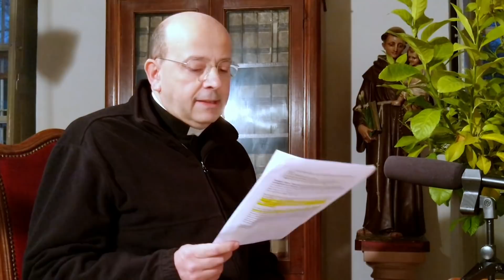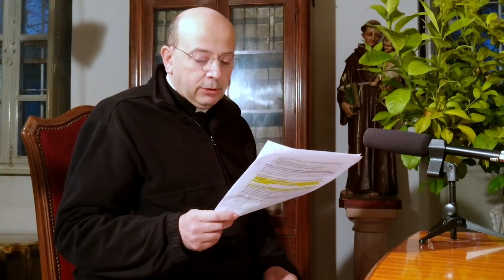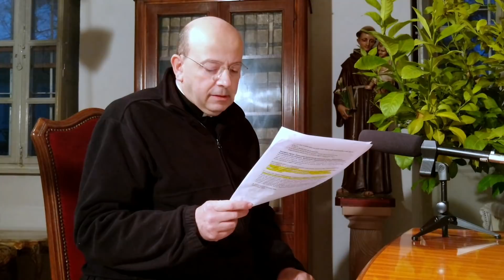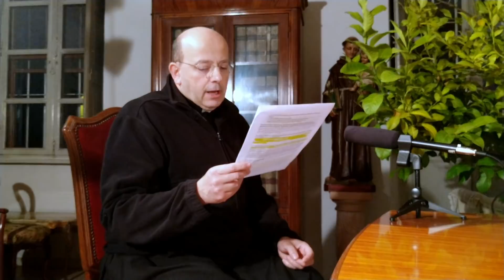Intervista a don Francesco Ricossa sul pensiero di Mons. Carlo Maria Viganò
Mons Viganò ha fatto parlare molto di sé, in questi ultimi mesi, per le critiche circostanziate e puntuali che ha portato nei confronti  dell’operato di J.M. Bergoglio. In questa intervista Don Ricossa spiega la posizione dell’Istituto Mater Boni Consilii e commenta le affermazioni di Mons. Carlo M. Viganò